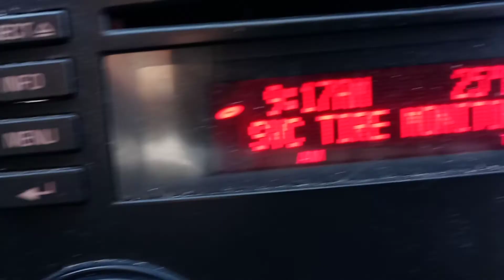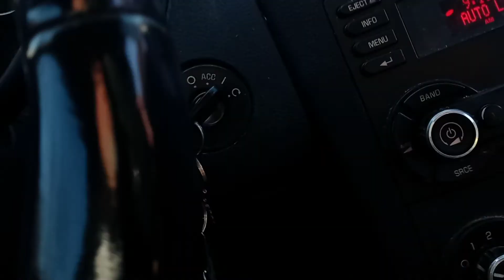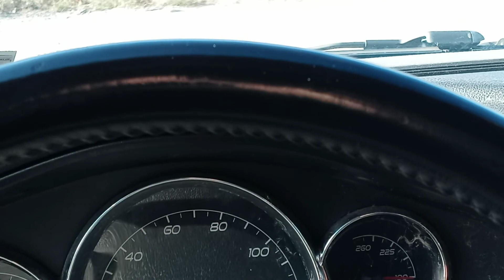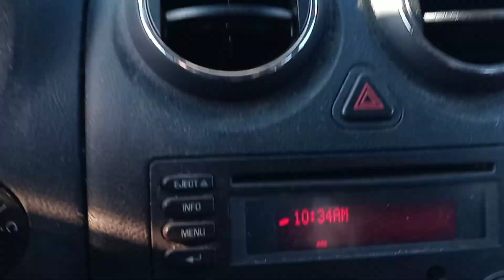Two Eastbound CSX trains through Versailles Boro Pa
Tuesday November 23rd 2021. 10:36am